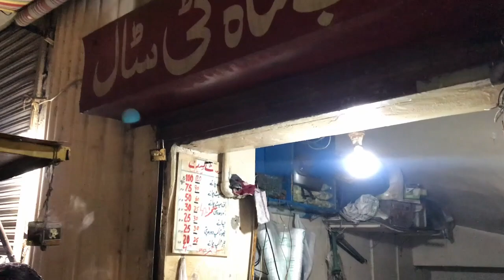Street Food | Treat | Food Review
Mall Road, Lahore
Birthday Treat to Cousin
3 Meal Course:
Shawarma,Tea, Dessert (Model Town)

Nerdies on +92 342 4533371